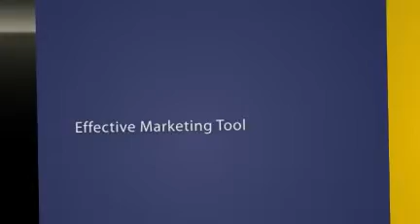BIC Lighters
BIC lighters are great promotional items. Keep your business name in the minds of the people.